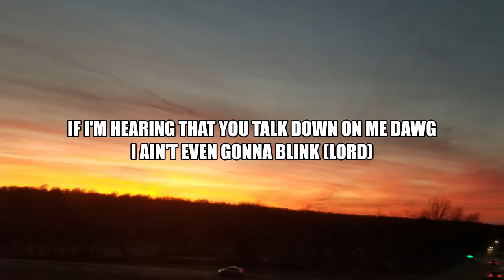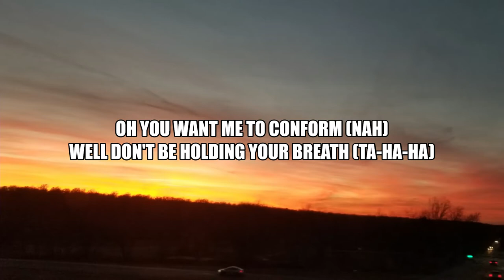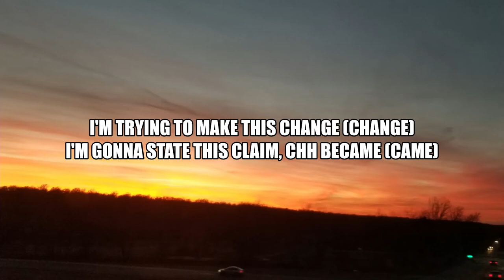Fiendin' - Kamban and Miles Minnick (Lyric Video)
Fiendin' by Kamban and Miles Minnick presented by outsiders brand.